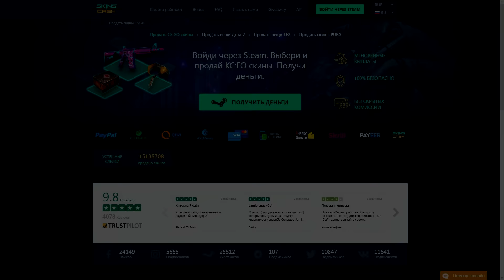ПАПИЧ ЛУЧШИЙ В МИРЕ СФ ЗА ПОСЛЕДНЮЮ 1000 ЛЕТ! 😈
Папич лучший СФ ЗА  ПОСЛЕДНЮЮ ТЫСЯЧУ ЛЕТ В ПАТЧЕ 7.07!